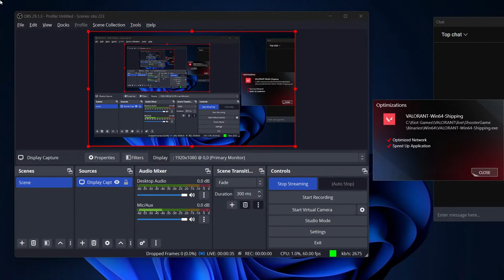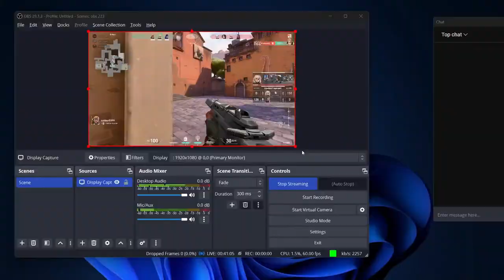hello lets play valo|valorant|Nepal